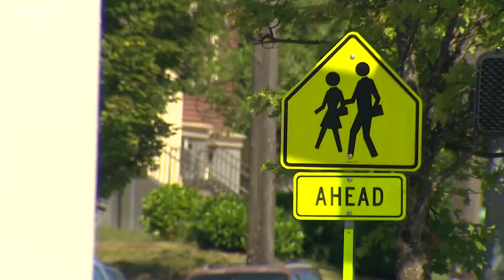Pastors concerned about Seattle shootings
A group of pastors says they’re alarmed by recent shootings in Seattle and they are re-committing themselves to addressing inequality in their communities.